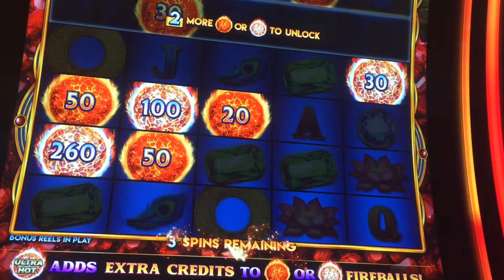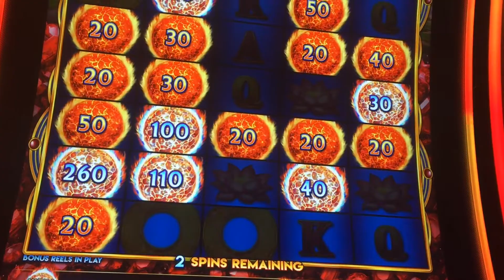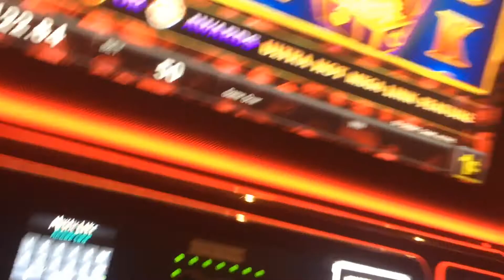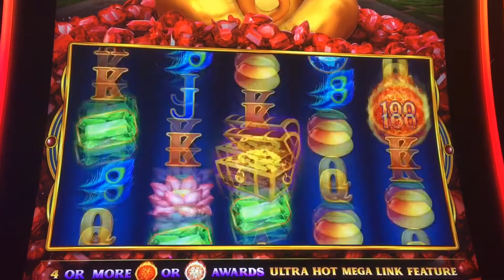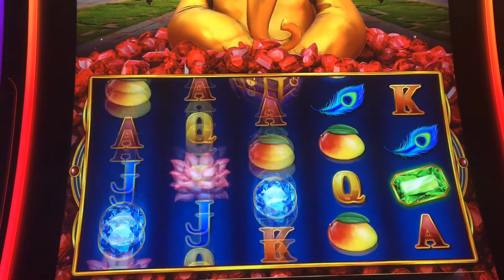💥🐘ULTRA HOT-MEGA LINK🐘HOT NEW GAME💥ULTRA HOT💥see it here 1st post on YouTube!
New Game#Mega Link RollnToSlots #Ultra hot # New Slot, Huge win, nice win, fun New game! See it here 1st...1st you tube video of this new game! and a Jackpot too!